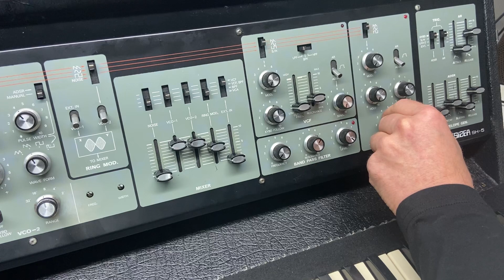Roland SH-5 (1976) testing sequence | Werkstatt Matlak